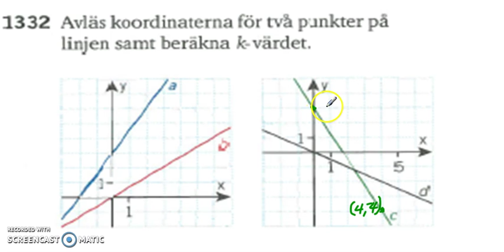Matematik 5000 Ma 2a Kapitel 1 En formel för linjens lutning 1332